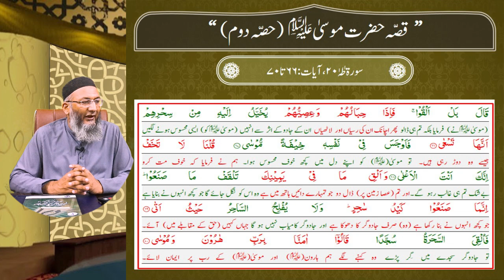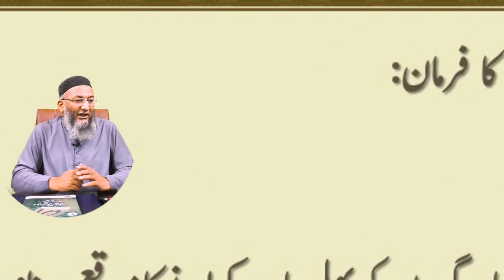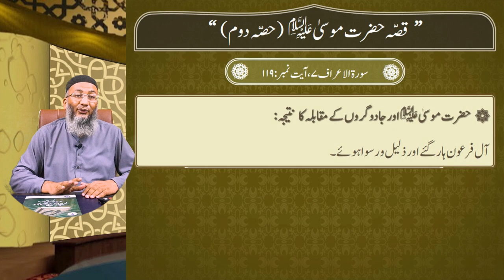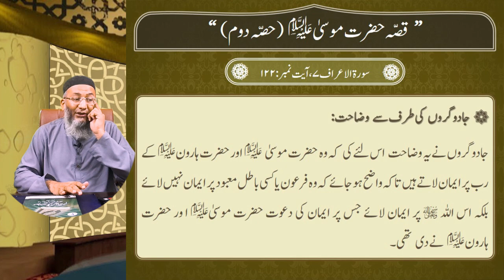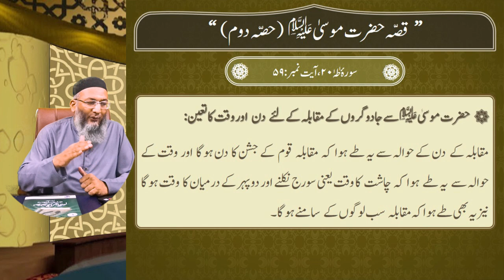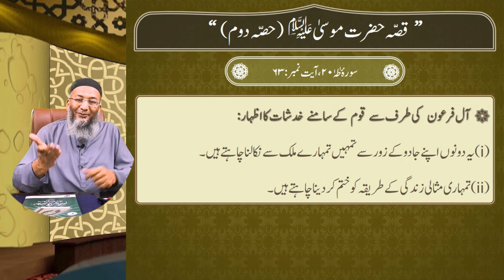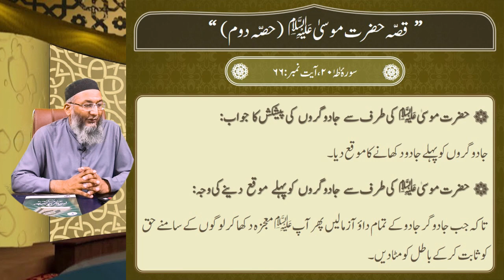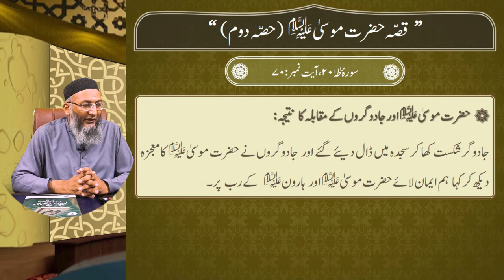Lecture-34: The Story of Prophet Musa (Part-2) 8/11 (Mutalae Quran Part-2)